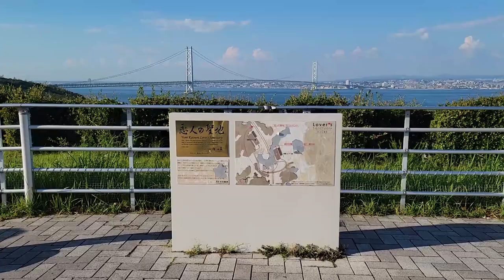【明石編】#3 試合が終わったらダッシュで淡路島に一瞬行ってきた。 【アラフォー女】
2022.9に一人でビーチサッカーの全国大会を見に行ってきました。
全国大会優勝・東京ヴェィルディビーチサッカー！おめでとうございます。

そのあと、ダッシュで淡路島へ行ってきました。
本当に行っただけになっちゃったけど、パオパオチャンネルのファンとしては行かなくてなという強い気持ちで行ってきました。

明石海峡大橋の素晴らしい映像はこちらをどうぞ！